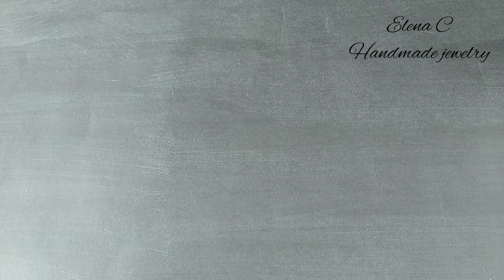Easy Bracelet Beginner Tutorial Shaggy loops with beads Сhainmaille Простой браслет своими руками МК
В этом видео я показываю как сделать Простой Браслет, в технике кольчужное плетение, своими руками.

Для создания браслета я использовала колечки - 6 мм. (внешний диаметр) * 0,8 мм (толщина проволоки) и бисер 5/0 размера.